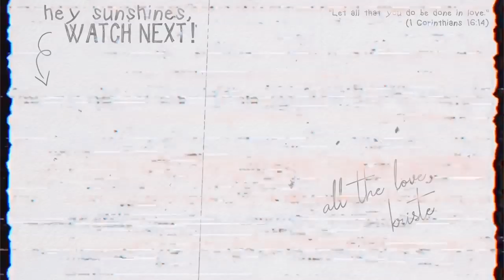TAYTAY TIANGGE TRY-ON HAUL 2019 | Kristen Manaligod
Hey sunshines! I went back to Taytay for some new clothes hehe. I hope you enjoy this video as much as I enjoyed creating it! 🌻
Kristen

"Let all that you do be done in love." (1 Corinthians 16:14)